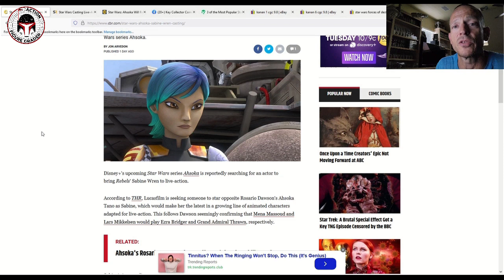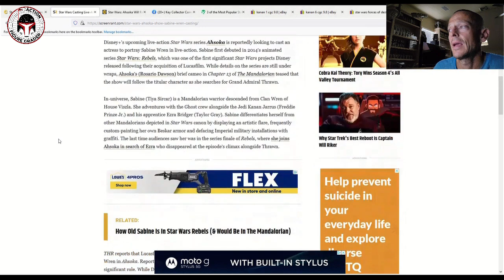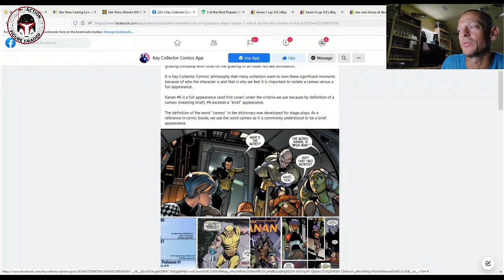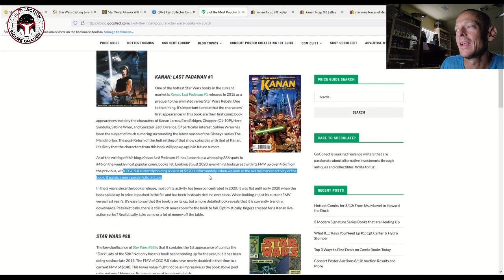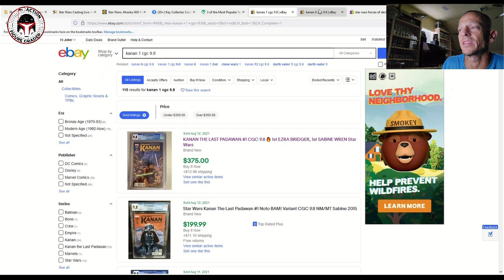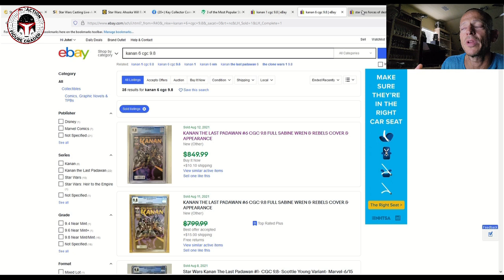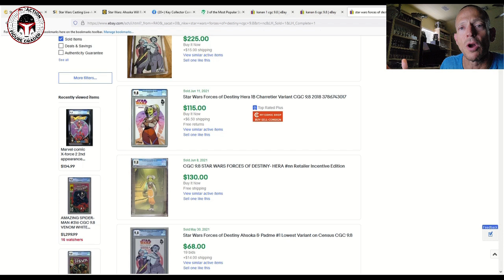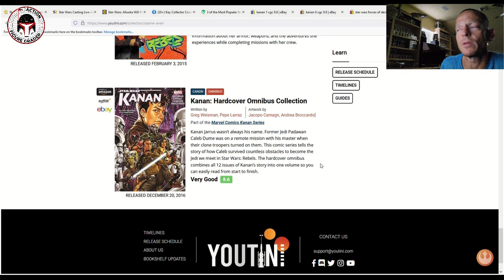Sabine Wren Coming to Disney Plus Ahsoka | Key Comics Before It's Too Late | Star Wars Rebels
This video covers the recent news that Disney is currently in the process of casting for the role of Sabine Wren in the Ahsoka TV series on Disney Plus and that she will be playing a major role in the the show.  I offer some suggested comic picks (some expensive keys as well as cheaper options) tied to the news.